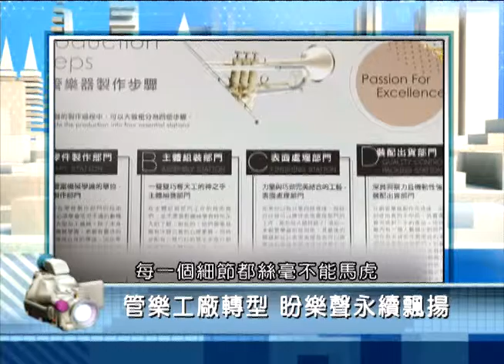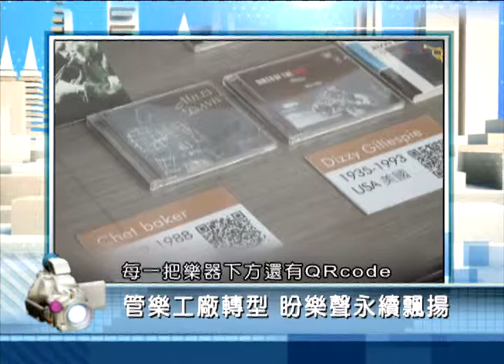2015年11月4日PeoPo公民新聞報